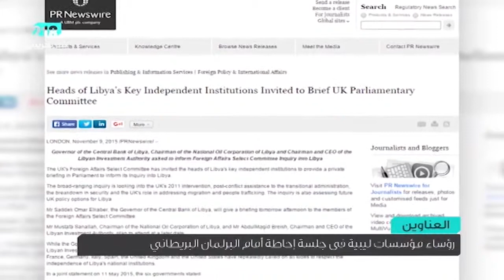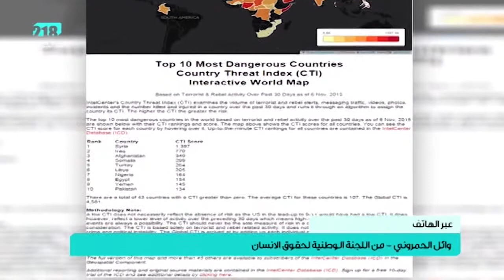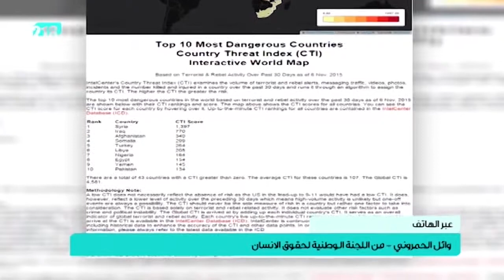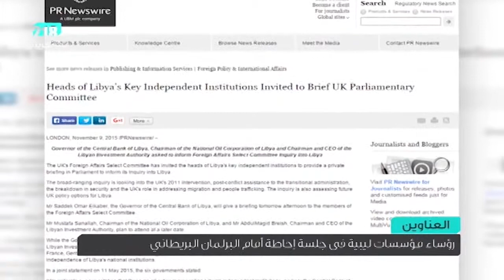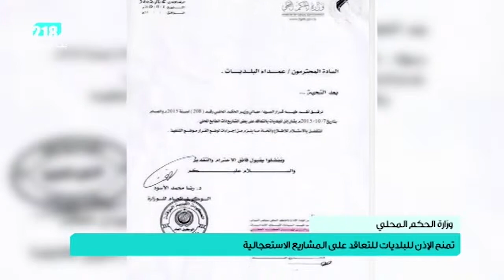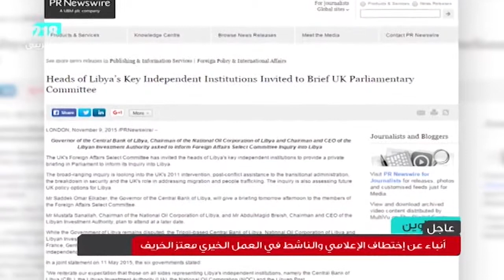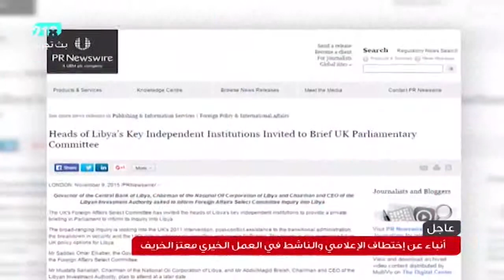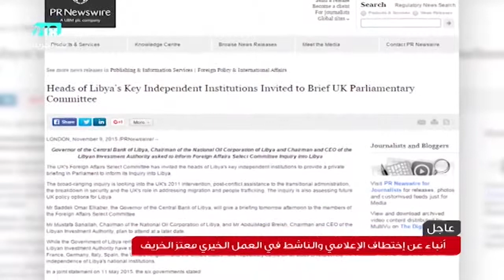نشرة أخبار العاشرة 10 نوفمبر 2015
السيطرة على معسكر الدفاع ومعارك فى سوق الحوت
رؤساء مؤسسات ليبية فى جلسة إحاطة أمام البرلمان البريطانى